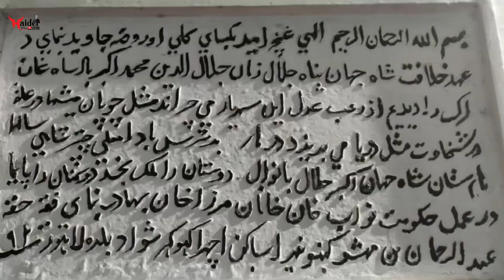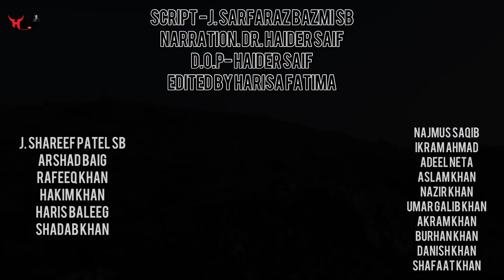Vlog 2 | Behted Documentary/Vlog | Haider Saif | Sawai Madhopur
This video is sponsered by Fatima Zehra Senior Secondary School Behted.
The Script is half based on popular traditions or the sayings of village elders.
Thanku for supporting each and every one.

I need your support to produce more such videos.